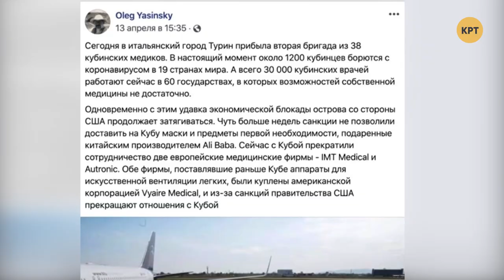Посол Республики Куба Натача Диас Агилера – БЕЗ ПРОТОКОЛА с Дмитрием Васильцом #79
Натача Диас Агилера, чрезвычайный и полномочный Посол Республики Куба в Украине в программе Дмитрия Васильца «Без протокола» рассказал о системе здравоохранения в Кубе, бесплатной медицине, дешевых лекарственных препаратах, о правах человека и помощи другим странам в борьбе с коронавирусом.